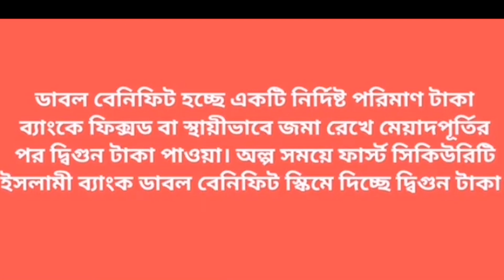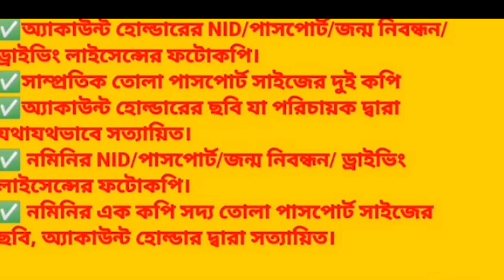২০২৪ সালে ৫ লাখে ১০ লাখ মাত্র ৫ বছর ৬ মাসে ! Fixed fixed deposit scheme 2024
২০২৪ সালে ৫ লাখে ১০ লাখ  মাত্র ৫ বছর ৬ মাসে ! Fixed fixed deposits cheme 2024